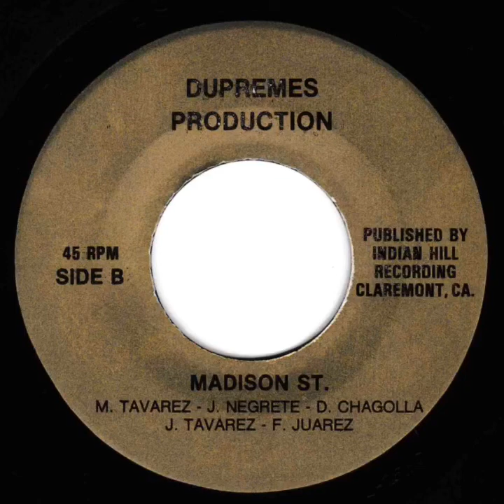Thee Dupremes - Madison St.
Recording taken from an original 7” 45 on Dupremes Production, year unknown.